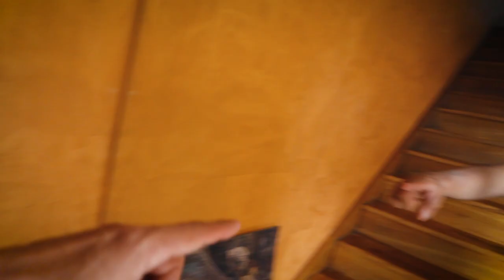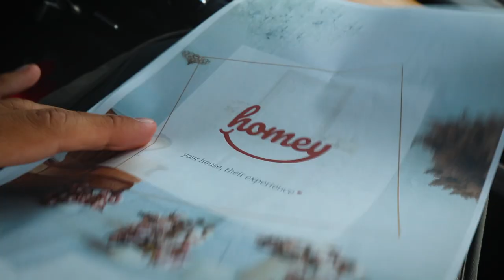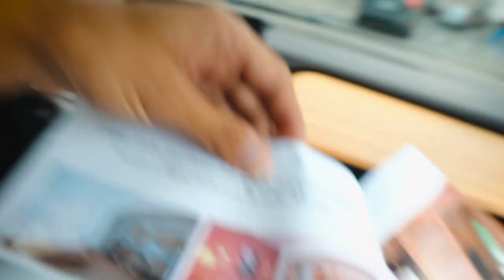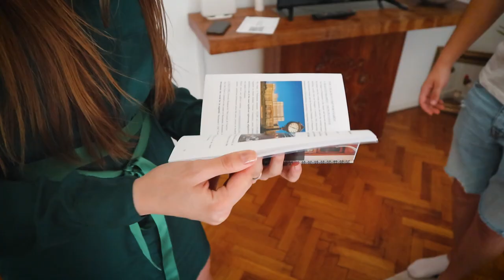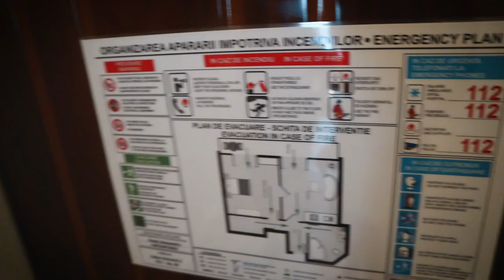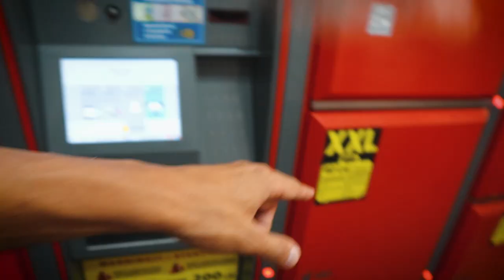cum gasesti APARTAMENTE DE LUX in BUCURESTI? (prin AIRBNB)